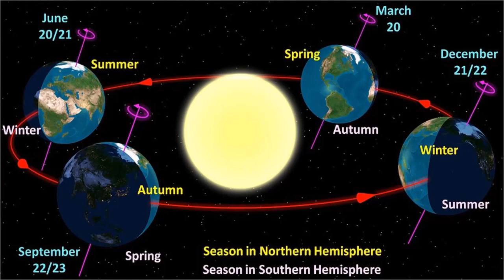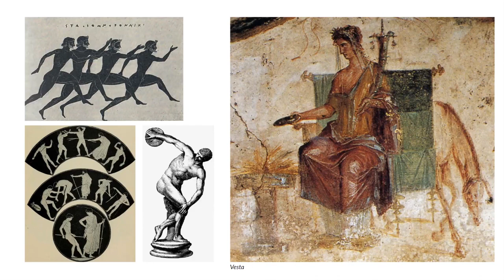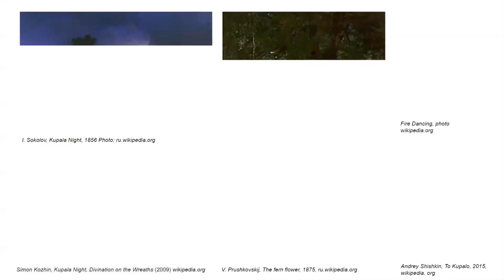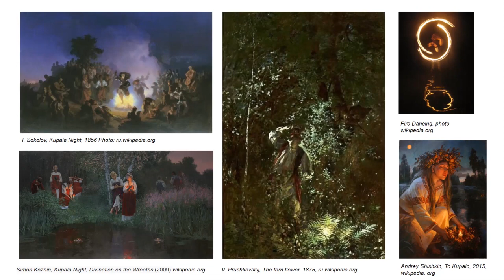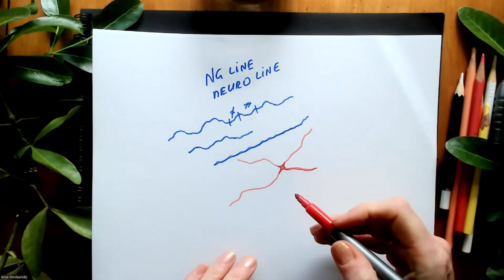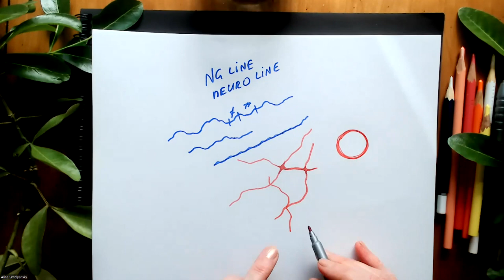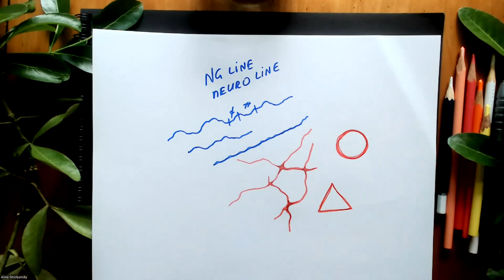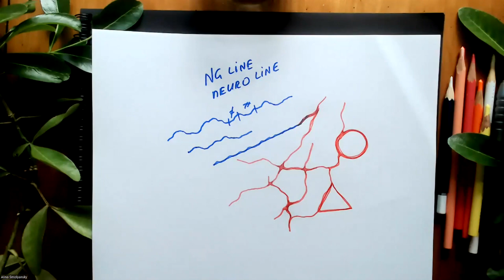NeuroGraphicArt: The Summer Solstice Art Project (Ivan Kupalo Night)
Let's embark on a journey into the enchanting traditions of Ivan Kupalo Night, a mystical Slavic folklore celebration of the Summer Solstice. Discover the symbolism of lines, circles, fire, and water, and the ancient rituals associated with this special time. Express your creativity and heartfelt intentions through an easy-to-learn Neurographic drawing technique, inspired by these timeless traditions.
Connect with the energy of the summersolstice and explore the transformative power of Neurographic Art.
Join Alina Smolyansky, a certified NeuroGraphica instructor and transformational coach, in her inspiring videos and classes. Express yourself and nurture your emotions in a constructive way through Neurographic Art.
About the NeuroGraphic line (short video):
Introduction into the original NeuroGraphica method. Details and Registration:
About NeuroGraphica© :
The simplified version NeuroGraphica, known as neurographicart , is gaining popularity. This method is very simple, easy to learn and can provide you with the access to your inner world without verbalizing and defining anything. It was developed by Russian psychologist Pavel Piskarev, PhD. The term NeuroGraphica unites the two words: neuron - a brain cell - and graphics - visual presentation, such as drawings. This suggests that the method joints the two - the work of our brain and graphic images.
NeuroGraphica uses various techniques or models and the basic formula (the Basic Algorithm) that help to solve various challenges and achieve the desired results.
NeuroGraphic Art is also known as neuroart .